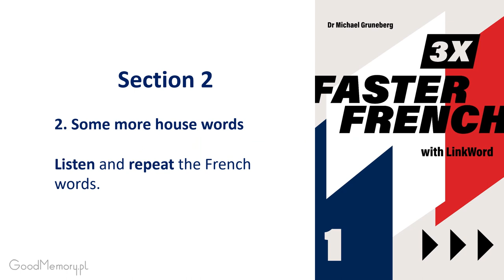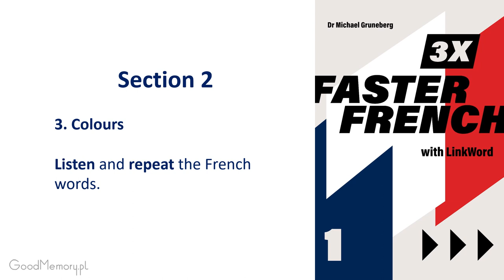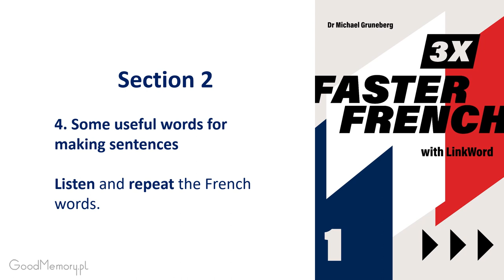French 1 Section 2 Listen and repeat